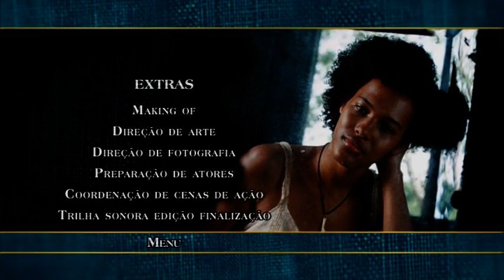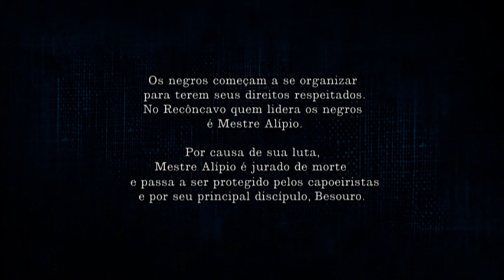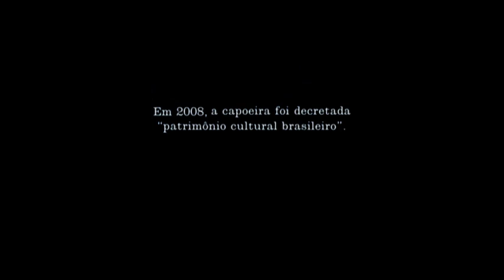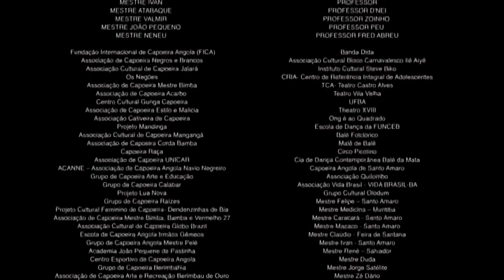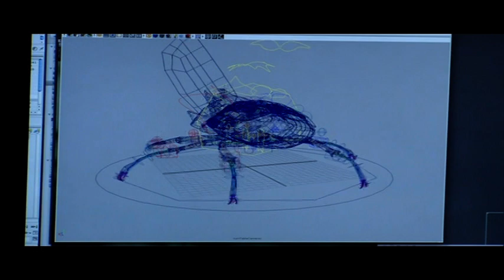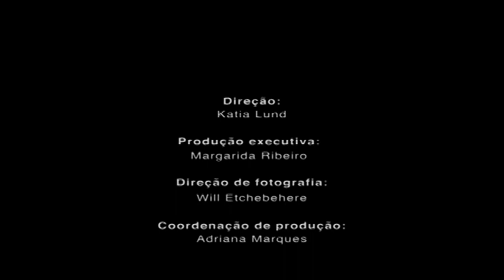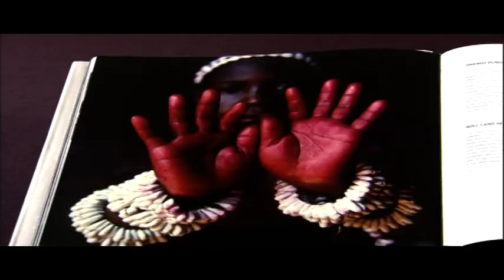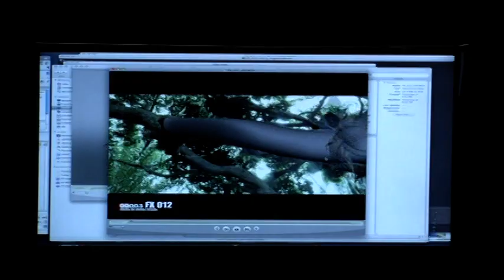Besouro (2009)-Canal do Capoeira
Besouro é um filme brasileiro que conta a vida de Besouro Mangangá (Ailton Carmo), um capoeirista brasileiro da década de 1920, a quem eram atribuídos feitos heroicos e lendários. Estreou nos cinemas do Brasil no dia 30 de outubro de 2009. Dirigido por João Daniel Tikhomiroff.

Huen Chiu Ku, coreógrafo de Kill Bill, é o responsável pelas cenas de luta do filme.

A escravidão foi abolida. Mas o preconceito fez com que os negros fossem tratados como escravos para ganhar um pouco de dinheiro para sobreviver. A palavra capoeirista assombrava homens e mulheres, mas o velho escravo Tio Alípio nutria grande admiração pelo filho de João Grosso e Maria Haifa. Era o menino Manoel Henrique que, desde cedo aprendeu, com o Mestre Alípio, os segredos da Capoeira na Rua do Trapiche de Baixo, em Santo Amaro da Purificação, sendo batizado com Besouro Mangangá por causa da sua flexibilidade e facilidade de desaparecer quando a hora era para tal. Mestre Alípio foi jurado de morte por ensinar capoeira. Mas Besouro tinha a responsabilidade de protegê-lo.

Um dia, quando Besouro estava em uma roda de capoeira, um policial matou o mestre Alípio. Em uma feira onde escravos trabalhavam, Besouro começou a ver uma entidade (Exu) que o manda ajoelhar. Na tentativa de lutar capoeira com a entidade, besouro destrói toda a feira. O feitor e seus homens perseguem Besouro, que pula na água. Dona Zulmira, sua mentora espiritual e conselheira, entrega-lhe um colar (patuá) para fechar o corpo, protegendo-o dos ataques dos inimigos. Ou seja, a única coisa que pode matá-lo agora é a faca de ticum. Besouro começa a incendiar as plantações do coronel. Quero Quero, amigo de infância de Besouro, começa a se voltar contra ele, já que ele estava destruindo tudo que os escravos estavam fazendo. A namorada de Quero Quero, Dinorá, então termina o namoro com ele. Dinorá se encontra com Besouro. Quero Quero, revoltado, luta com Besouro na mata, e Besouro vence. Quero Quero então mata o feitor e o coloca na frente da casa grande incriminando o Besouro.

Os homens do coronel caçam Besouro. Besouro elimina todos, mas o coronel o mata com a faca de ticum. O coronel tenta estuprar Dinorá que o massacra com capoeira. O filho de Besouro com Dinorá também recebe o nome de Besouro. O filme acaba com Besouro Jr. sorrindo com cara de mau para o coronel que passa de cavalo. O filme é inspirado no livro "Feijoada no Paraíso", de Marco Carvalho, editando pela Record inicialmente em 2002 e reeditado em 2009.